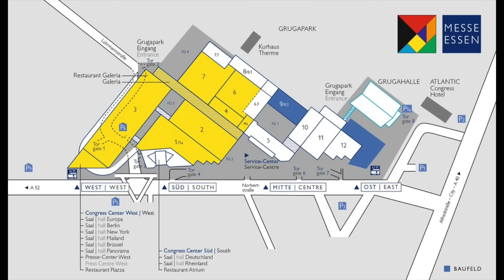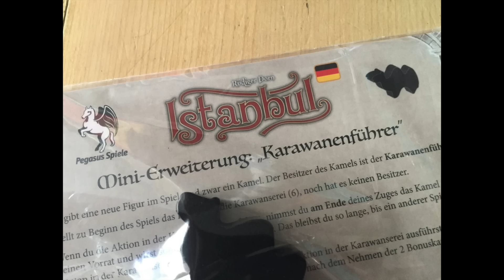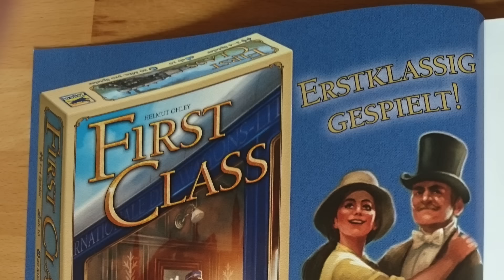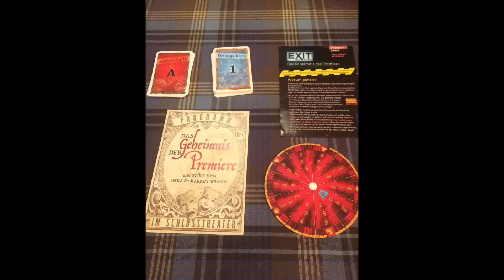Spieleleiter-News - KW38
Die wöchentlichen Neuigkeiten aus der Welt der Brett- und Kartenspiele.

Diesmal u.a. mit einer Neuheit bei der Brettspielwelt, einer Tauschbörse bei BGG, einer weiteren Neuheit von Lookout Spiele, ein paar neuen Bildern zu Villen des Wahnsinns, einer Asmodee-Neuheit, Interessantes zu Oink Games, einer Mini-Erweiterung zu Istanbul und den Herbstneuheiten vom Nürnberger Spielkartenverlag.